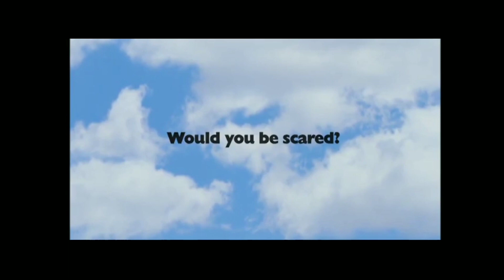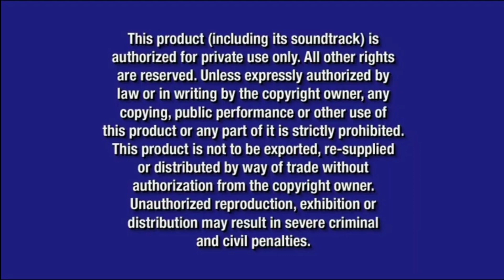Opening to Toy Story 3 2006 DVD [Disc 1]